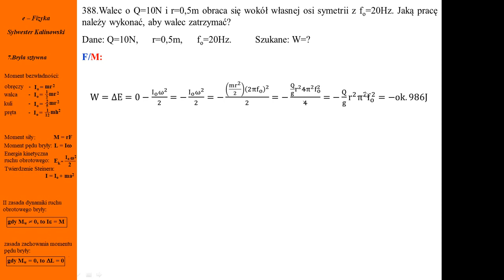388. Fizykamax, bryła sztywna, walec obraca się wokół swojej osi. Jaka praca go zatrzyma?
Walec obraca się wokół swojej osi z częstotliwością 20 herców. Ciężar i promień. Praca hamująca jest równa stracie energii kinetycznej w ruchu obrotowym. Siła